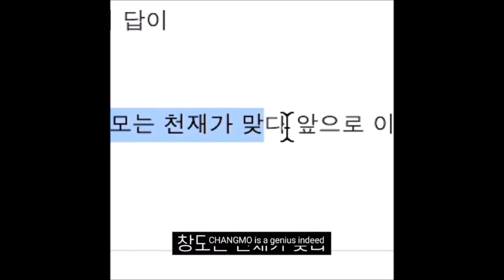Ambition Boys Moments I Watch While Waiting For My Printer To Work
Ayyye my buttercups :)

Let me introduce you to this new era; AGENCY EDITIONS

I'll do my best to upload more regularly since literally the only thing I gotta do besides is acing a Nasa course :)) I'mma feed y'all well

- Majority of my clips are from her, show some love!
- My Ash Island fanaccount aka the biggest one